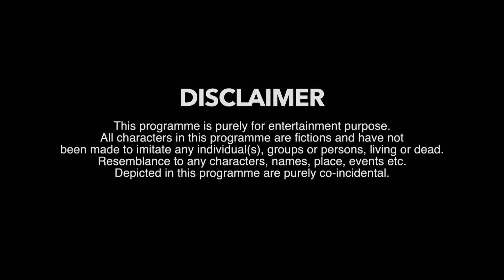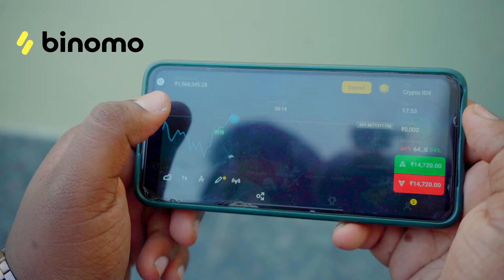Funny IPL Scenes| Mohammed Sameer| Warangal hungama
Hyderabadi comedy
Check Out Funny IPL Scenes| Mohammed Sameer| Warangal hungama| Which Is Awesomely! Boughtup On To The Screen - Humour , Amusing , Jokes ,